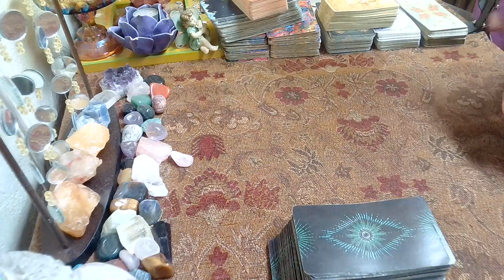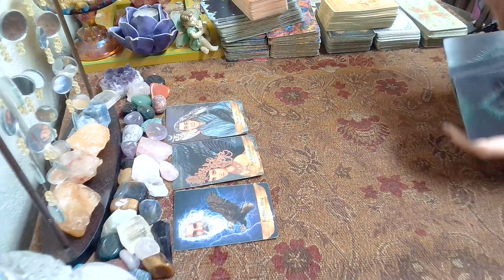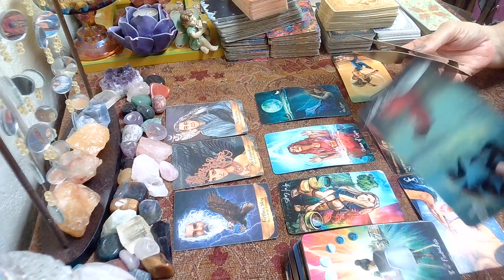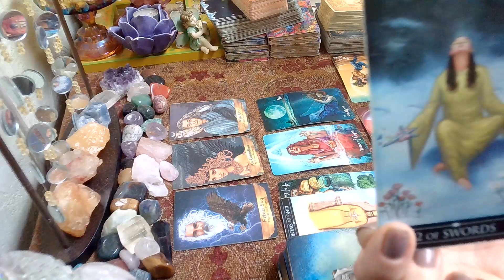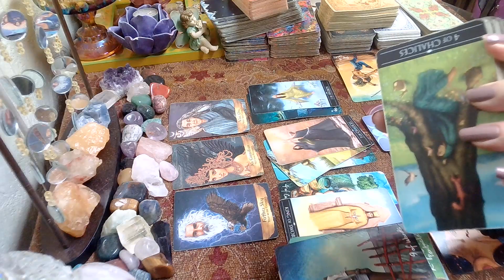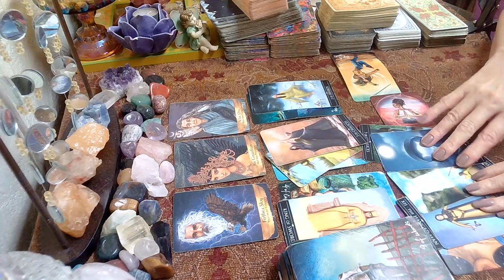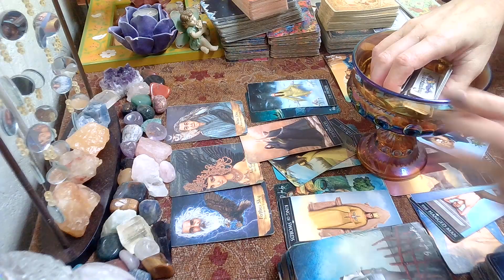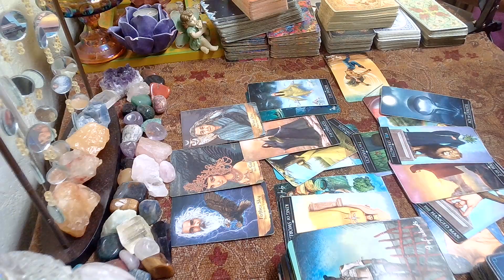Leo This Week; You Are Wiser Than Ever & It Shows, April 3 - 8, 2024🌈☀️🍀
Leo Weekly Tarot; April 2, 2023 - April 8, 2023, weekly, weeklyreading, leo, tarotreading, weeklytarot, tarot, weeklyhoroscope, #2023,